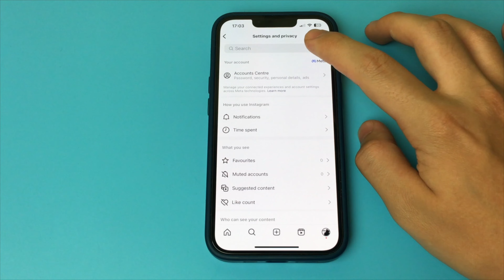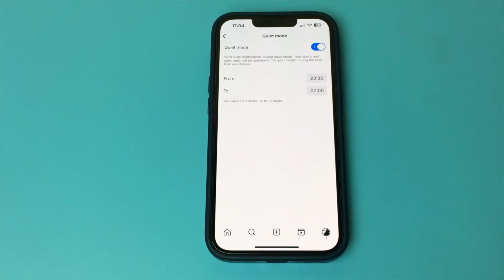How to Turn On Quiet Mode in Instagram | Full Guide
In this video I showed you how to enable Quiet Mode on Instagram

YouTube channel "Phone Support" will solve any problem in the phone and explain step by step how to use certain applications or how to use the phone in general and solve any problem in the iPhone and Android.